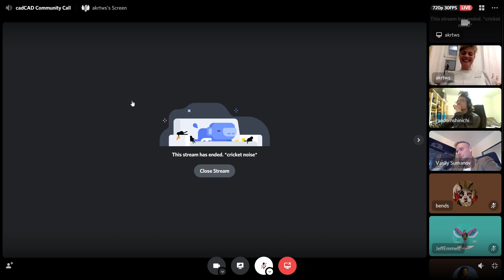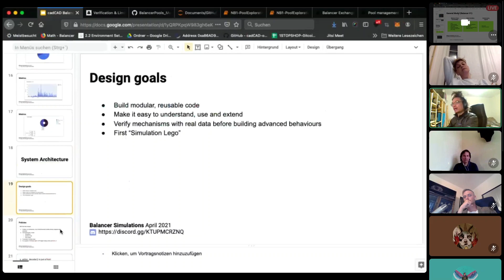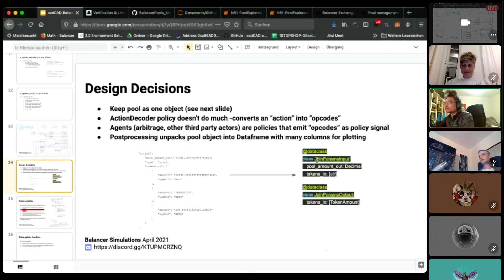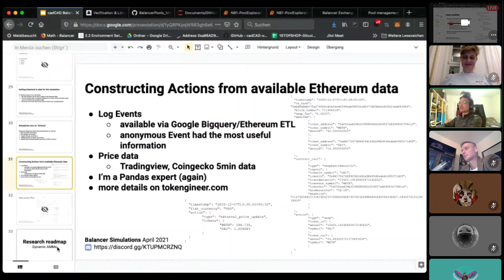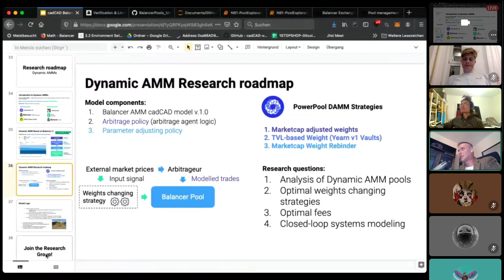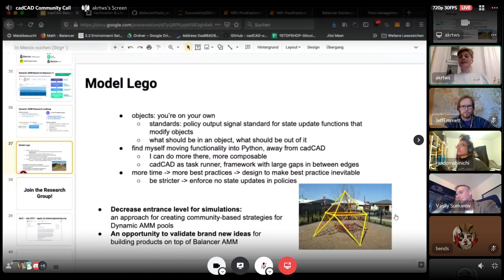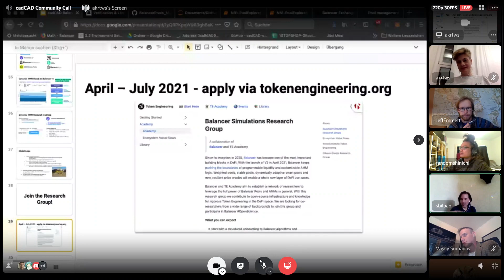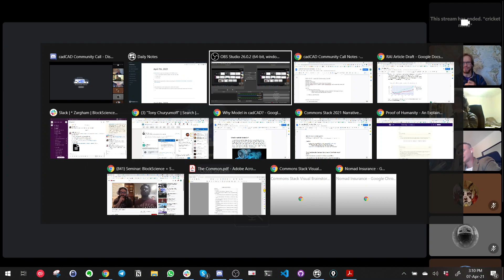cadCAD Community Call #9: Balancer Pool Simulations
In our 9th community call facilitated by Jeff Emmett of Commons Stack & Block.Science, 🧙‍♂️ Token Engineers Angela Kreitenweis of Token Engineering Academy, Vasily Sumanov of Power Pool $CVP, Andrew Shinichi share their cadCAD modeling work on Balancer Pools (with Raul Martinez of EthicHub - not present) 🔥.

cadCAD is an open-source Python package that assists in the processes of designing, testing and validating complex systems through simulation.